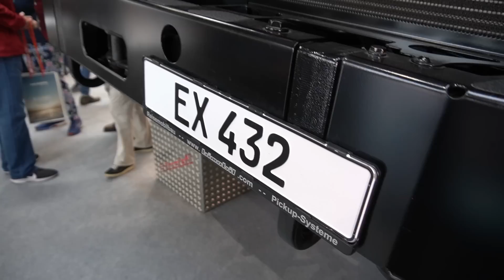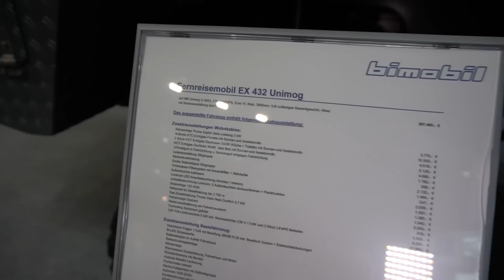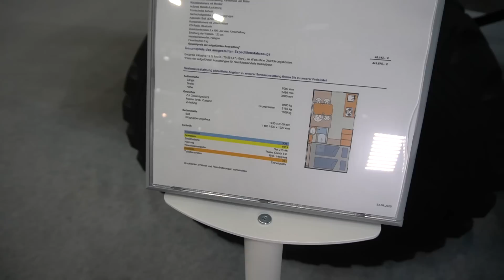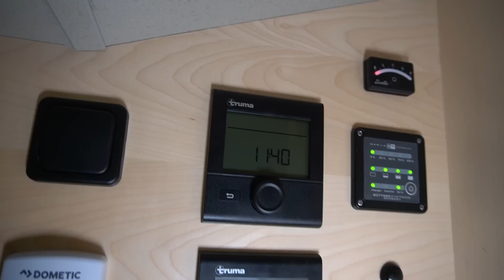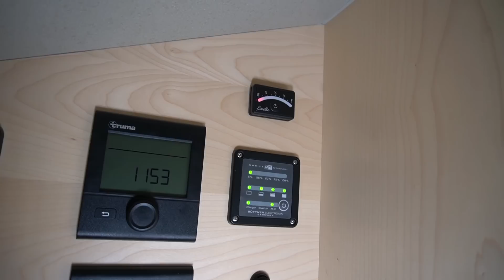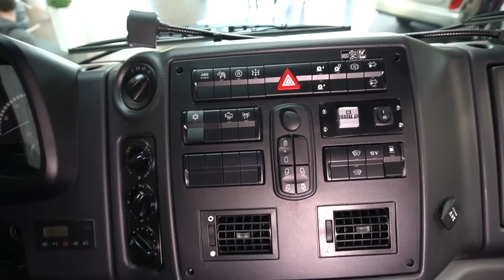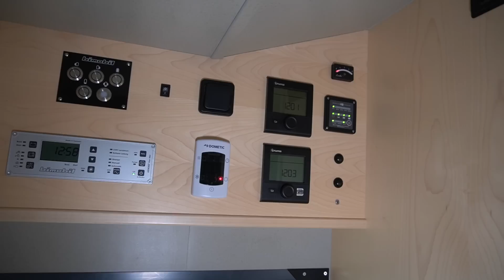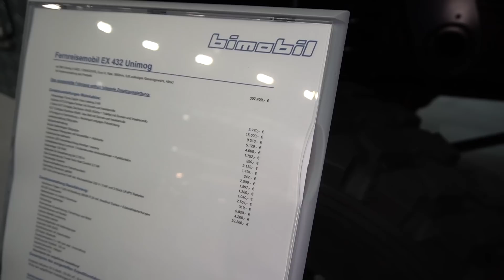Unimog Wohnmobil Bimobil 2021 EX432 Wohnmobil Mercedes Benz Expeditionsfahrzeug Offroad Monster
Wohnmobil 2021 Camping 2021: Mercedes Unimog 4023 4x4, Hochgeländegängig ist der EX 432 auf Mercedes Unimog

Über unbefestigte Strassen, Sand, Schnee oder Geröll bringt er Sie sicher ans Ziel. Der Mercedes Unimog hat durch seine Portalachsen eine hohe Bodenfreiheit, die auch durch den Aufbau der Wohnkabine oder den Anbau von Zusatzteilen nicht eingeschränkt wird. Mit seinem Allradantrieb, den Differentialsperren und der optionalen Geländeuntersetzung kommt der Unimog auch durch schwierigstes Gelände.

Alleine acht Vorwärts und 6 Rückwärtsgänge stehen zur Verfügung und in einer optionalen Geländegruppe nochmals je 8 Vorwärts- und Rückwärtsgange für langsame Geschwindigkeiten. Der leistungsstarke Motor mit 170 KW / 231 PS ist sparsam, laufruhig, durchzugsstark und besonders wartungsfreundlich. Der extrem verwindungsfähige Rahmen mit Dreipunktlagerung von Fahrerhaus, Motor und Getriebe sowie die Achsaufhängung mit Schubrohrtechnik, Querlenker und Schraubenfeder ermöglichen eine Achsverschränkung bis zu 30°. Der Aufbau der Wohnkabine auf dem Unimog Fahrgestell erfolgt über die beim Unimog vorgesehen Bodengruppe für Fremdaufbauten, die fest mit der Wohnkabine verbunden ist, zum Fahrzeugrahmen aber eine doppelte 3-Punkt-Lagerung aufweist. So wird die Verschränkung des Fahrzeugs im Gelände nicht eingeschränkt und die Wohnkabine bleibt trotzdem spannungsfrei gelagert.

Die bimobil Wohnkabine ist äußerst stabil und doch relativ leicht gebaut. Im Inneren besticht die bimobil Kabine durch Ihren hellen freundlichen Stil und durch beste Verarbeitungsqualität, die auch schweren Geländeeinsatz gelassen hinnimmt.

Ein durchdachter Grundriss ermöglicht ein großzügiges Raumgefühl, die abgetrennte Duschkabine im Bad sowie die versenkbare Trockentoilette bieten Platz und etwas Extra-Luxus und mit ausreichend Strauraum präsentiert sich dieses Mobil äussert komfortabel und doch unheimlich praktisch.

Die Einrichtung Luminum 2000 kombiniert zart gemasertes Ahornfurnier mit Echtmetall-Aluminium beschichteten Türfüllungen, eingefaßt mit Ahornmassivleisten. Der Innenraum erhält durch die hellen Materialien einen feinen Charakter, der sich in der Praxis jedoch als äußerst robust erweist.
Erwähnenswert ist der hochwertige Bodenbelag und die pflegeleichte und strapazierfähige Sisalbespannung der Sitzbänke. Die farblich darauf abgestimmten Polster- und Vorhangstoffe runden den Charme unserer Wohnkabinen ab. Der Blick fürs Detail und die hochwertige Verarbeitungsqualität machen aus jedem bimobil ein edles Stück, das Spaß am mobilen Wohnen vermittelt.

Alle Modelle sind ausgestattet mit Hängestaukästen, Sitzstaukästen, Wäscheschrank, Kleiderschrank. Aber auch Dinge des täglichen Gebrauchs finden ihren Platz. Geschirr, Töpfe, Pfannen, Vorräte können Sie übersichtlich im Bereich des Küchenblocks unterbringen. Besteck verschwindet in der Besteckschublade.

Die Sanitärräume sind hell und zweckmäßig eingerichtet und mit vielen Staumöglichkeiten ausgestattet. Die wasserfest verleimten, farbig beschichteten Einbauelemente sind stabil und halten auch langem Gebrauch stand. Die Farben, ob dezent oder bunt können Sie individuell wählen. Hochwertige verchromte Armaturen, und, natürlich passend, das Stangensystem mit Handtuchhaltern geben dem Dusch-Waschraum den letzten Schliff.

0:00 - 1:10 Unimog Wohnmobil Bimobil 2021 EX432
1:10 - 21:35 Außenbereich & Technik
21:35 - 22:09 Daten & Preis
22:09 - 26:00 Außenbereich & Technik
26:00 - 28:16 Innenbereich
28:16 - 30:30 Bedienung
30:30 - 32:10 Elektronik
32:10 - 34:57 Innenbereich
34:57 - 37:30 Badezimmer
37:30 - 39:06 Bett
39:06 - 52:49 Innenbereich
52:49 - Ausstattung & Preis